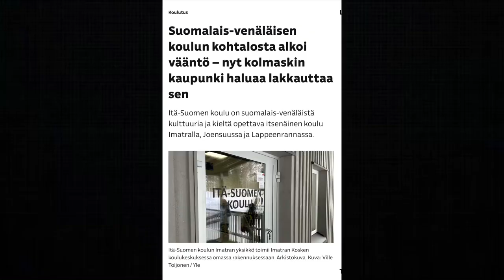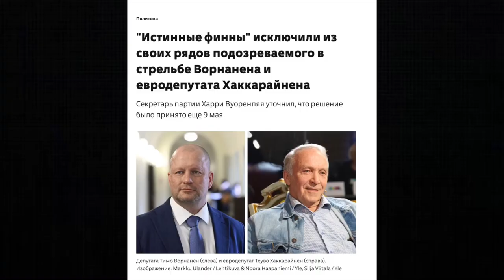Финляндия-страна возможностей. Учиться не нужно!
Понеслось!! Социалка-в клочья!